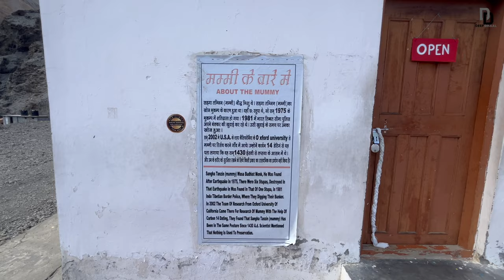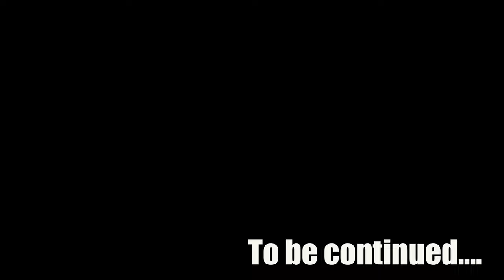ऐसे वीरान मरुस्थल में बुरी तरह फसा | 100 DAYS OF SAFARNAMA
Deadliest Roads of WINTER SPITI (-30 degree) 100 DAYS OF SAFARNAMA @CaptainofJeep